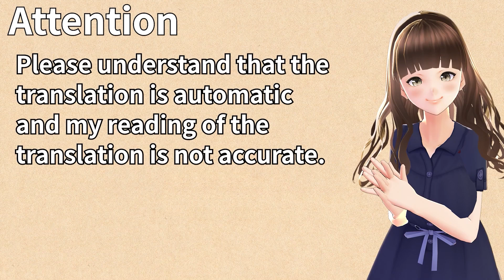【第69話】 WHITE ALBUM -綴られる冬の想い出- 【森川由綺 #009】